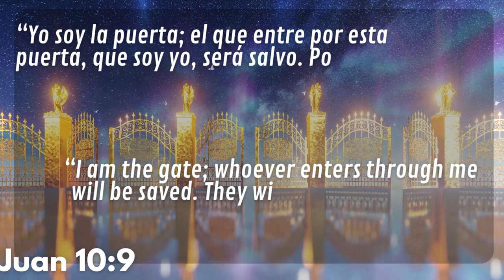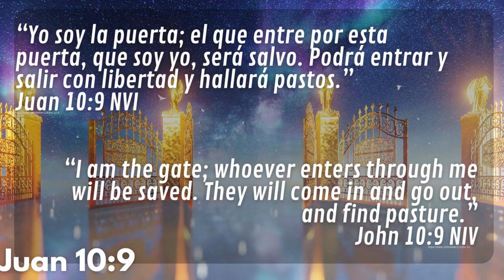PUERTAS ABIERTAS #01 - SINTONÍZATE CON DIOS